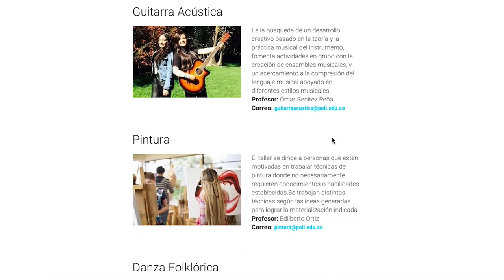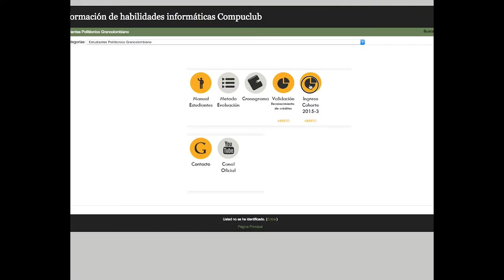Todo sobre los créditos académicos y cómo obtenerlos |Agenda 7 TV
¿Has escuchado sobre “reconocimiento de créditos” pero no sabes qué es? ¿Te dicen que tienes que cumplir créditos para graduarte pero no sabes cómo obtenerlos? En Agenda 7 TV te contamos todas las alternativas que tienes para cumplir con este requisito y graduarte junto a tus compañeros.

Además te presentamos a Juan Salazar, estudiante Mercadeo y Publicidad del Poli, y guitarrista de la banda colombiana Stayway